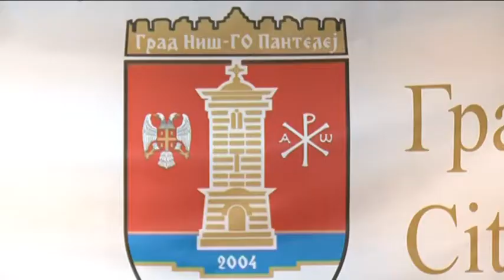belami.rs - Održana sednica Skupštine opštine Pantelej